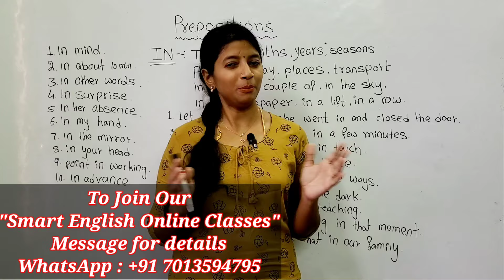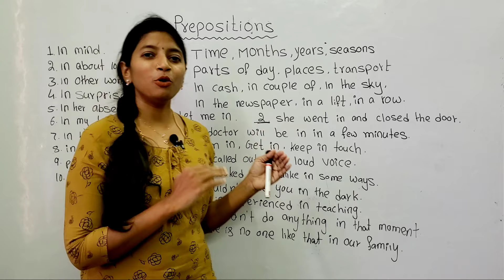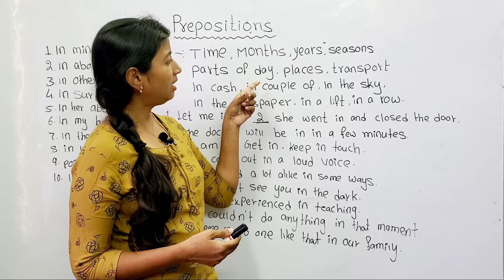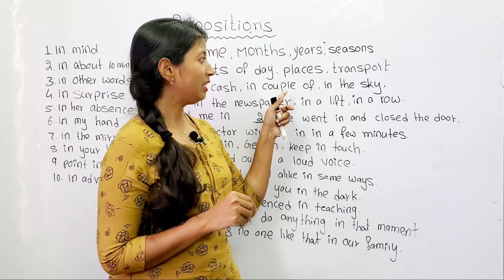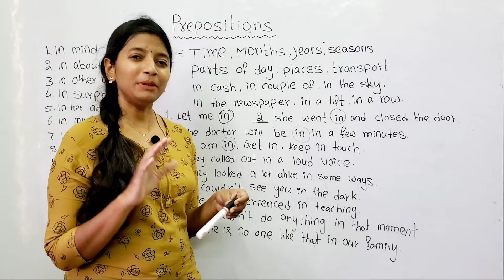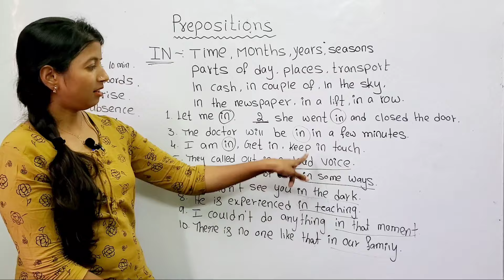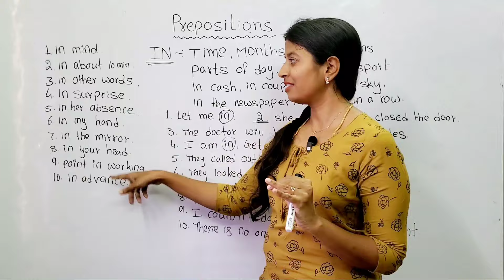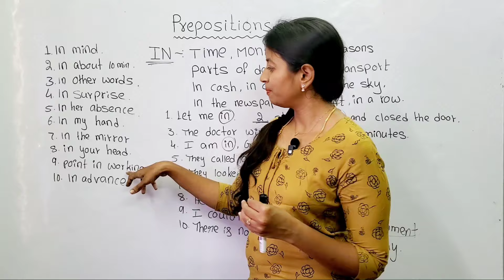Prepositions Usage 'IN' || The Best Way to Understand Prepositions || 2024